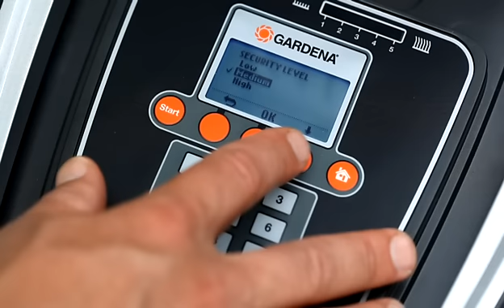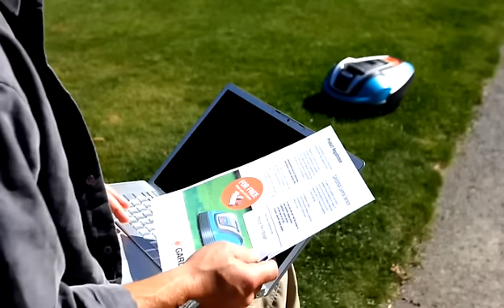GARDENA Mähroboter R40Li - Installation (Teil 11: Sicherheit und Diebstahlschutz)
Der GARDENA Mähroboter R40Li ist mit einem hochentwickelten Diebstahlsicherungs- und Sicherheitssystem ausgestattet:
- einem PIN-Code-System - für höchste Sicherheit sollte der PIN-Code regelmäßig geändert werden - notieren Sie sich den PIN-Code auf keinen Fall am Mäher oder an der Ladestation.
- einem ALARM-System mit drei Sicherheitsebenen -- durch die Wahl der höchsten Ebene ertönt der ALARM, sobald jemand den Mäher anhebt, bevor er gestoppt wird und der PIN-Code eingegeben wird.
Jeder Mähroboter hat eine eindeutige Seriennummer. Sobald ein GARDENA R40Li als gestohlen gemeldet wird, ist er im GARDENA Supportsystem auf der roten Liste geführt und es erfolgt seitens GARDENA keine weitere Unterstützung zur Instandhaltung.